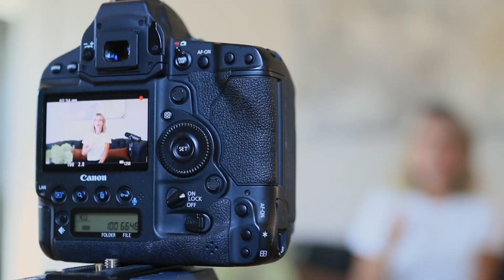When You Feel Like You're Behind | Finding Peace and Trusting God's Timing in Every Season of Life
Have you ever felt like you’re falling behind in life? Pastor Joie speaks to those moments when we feel like we're running behind—whether it’s in our career, personal goals, or spiritual journey. It's easy to look around and feel like everyone else is ahead while we’re struggling to catch up. But Pastor Joie reminds us that with God, we are never truly behind. He is an on-time God, and His plans for us are always unfolding right on schedule. Through encouraging insights and biblical wisdom, she shares how we can trust God’s timing, find peace in the process, and embrace the growth He is working in us right where we are. Tune in for a refreshing reminder that you're exactly where you need to be.

The Joie Miller Podcast is a weekly podcast designed to help Christian women understand who God is and how they can thrive in every season of life.
Follow Pastor Joie on Instagram!
for weekly blogs, show notes, women's ministry events, and encouragement, and sign up to get her free monthly declarations!